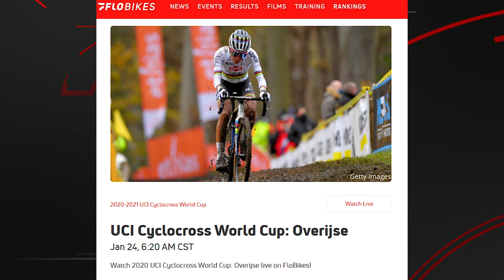Wout van Aert's Big Test In Overijse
Overijse is playing host to the fifth and final round of the 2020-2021 UCI Cyclocross World Cup series for the first time in years. We preview the demanding course, the favorites and underdogs, and take a look at the big test facing the likes of Lucinda Brand, Clara Honsinger, Wout van Aert, Mathieu van der Poel and more.